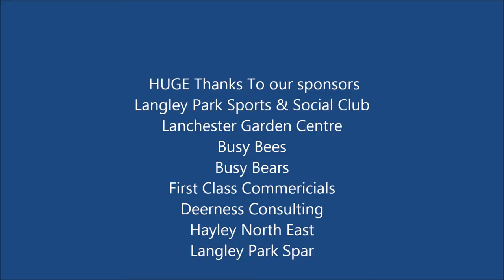Langley Park Hotspurs 2015